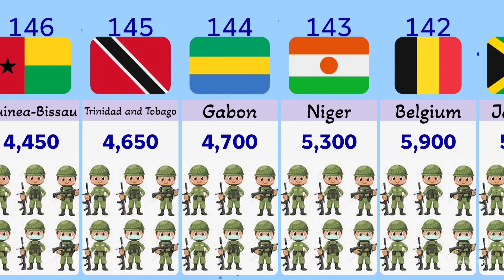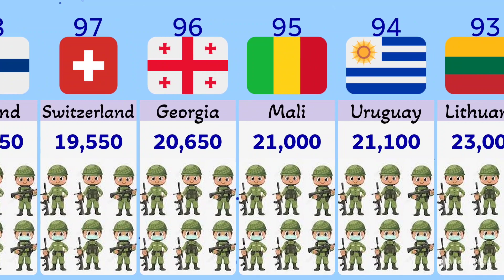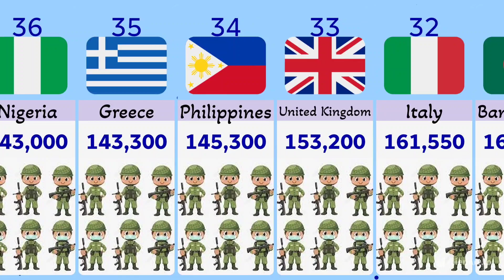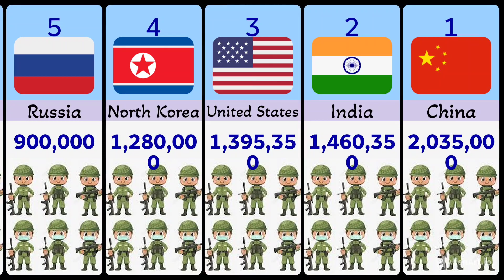Army Strength of Different Countries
In this video we will see the army Strength of Different Countries in the world according to active personnel in the army.
in this video we will see the most powerful armies in the world according to their number of personnel.
largest army
largest armies in the world
largest army comparison
Army ranking of different Countries